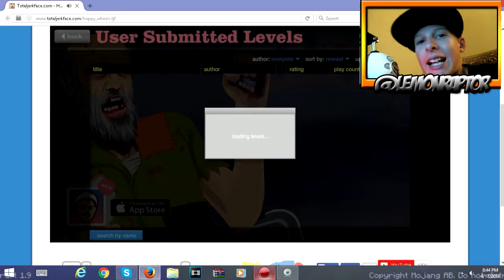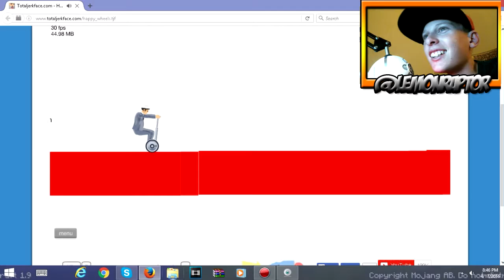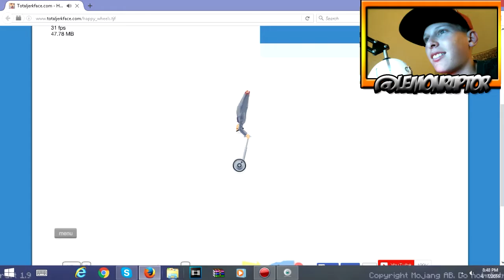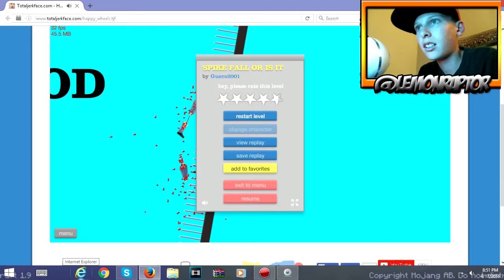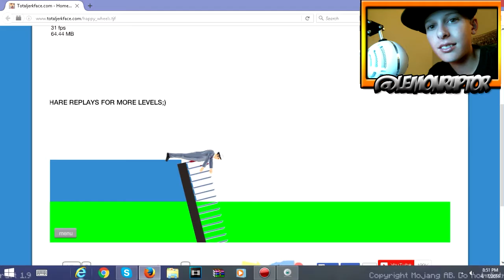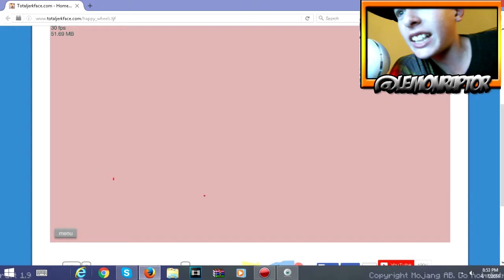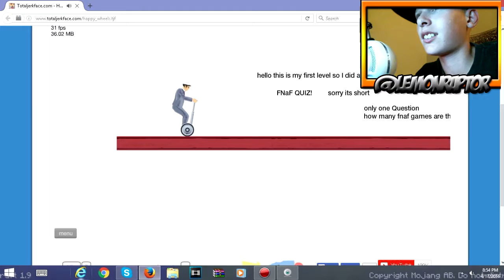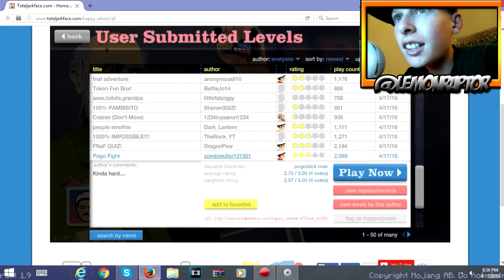Spike Fail! Happy Wheels Funny Moments Part 8